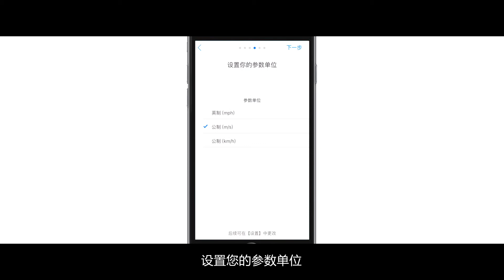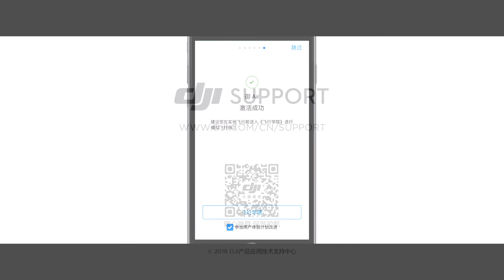DJI Mavic Air 入門教學 激活飛行器